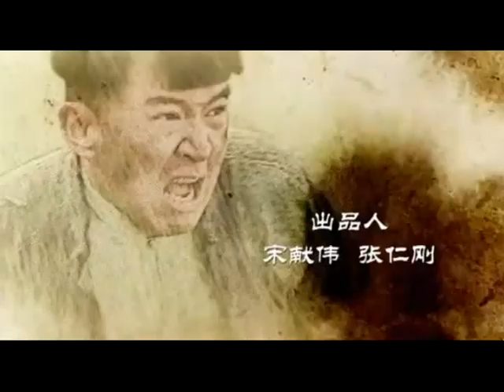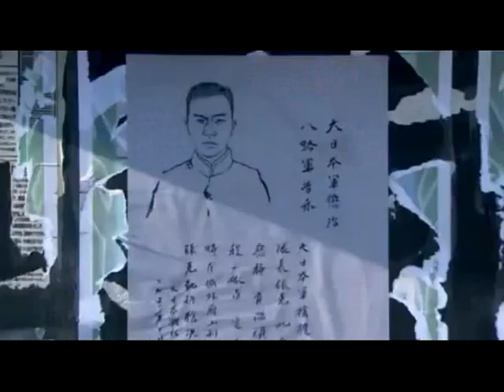TRUE REVENGE SEHEMU YA 21 IMETAFSIRIWA KWA KISWAHILI/KIJANA LIBRARY